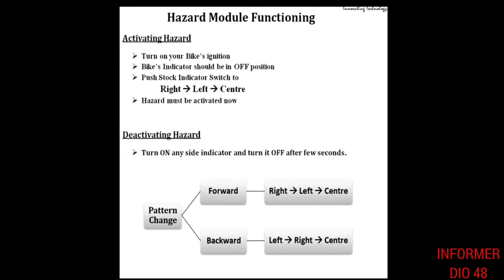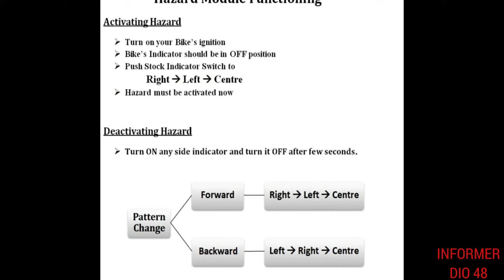How to Install Flasher In KTM Duke 200 BS6 || Just Plug And Play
In This Video, I will show you how the installation of a hazard flasher in KTM duke 200 BS6.